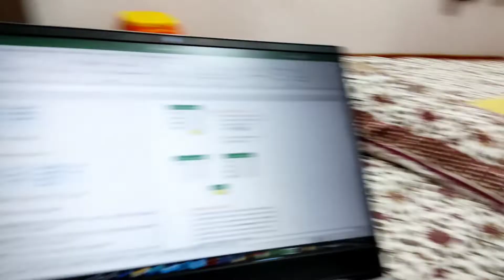Maine banaya Paneer chilli, jo kharab ho gayi😂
a normal day in my life and i made paneer chilli in this video